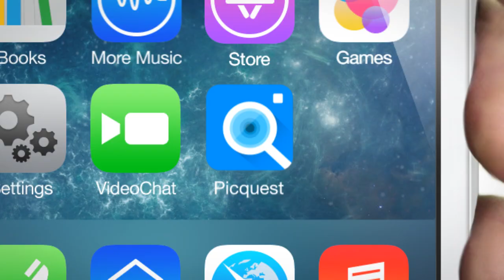Photographers are all around. Get connected. Picquest.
Uber for photography. See photographers around you and on the globe. Connect. Follow. Tap into the world of photography.